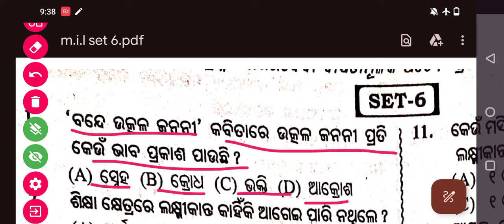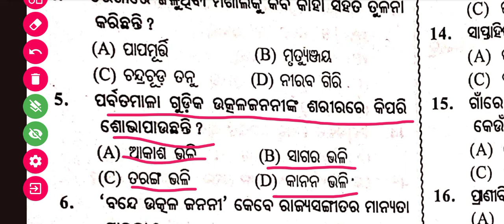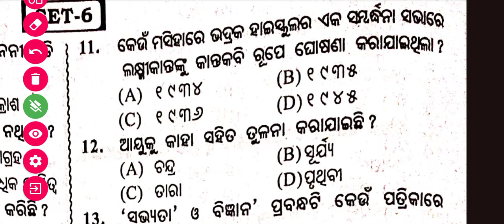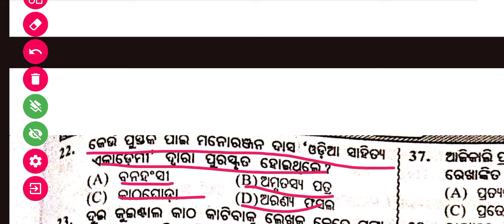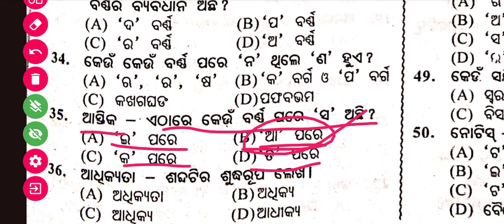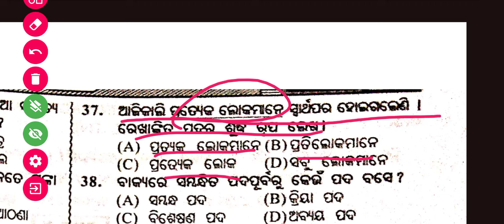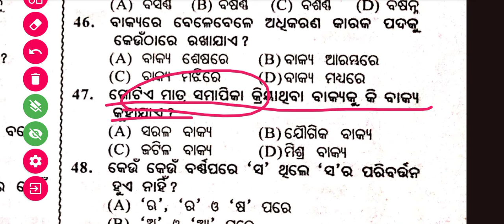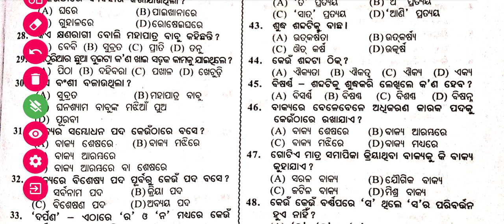Class 10 board question paper 2024 || class 10 board exam questions paper 2024 odia || smart odia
Class 10 board question paper 2024 || class 10 exam questions paper 2024 odia || smart odia

10th class yearly exam 2024, class 10 yearly question paper 2024, class 10 hindi yearly question paper, class 10 yearly exam question answers, Class 10 yearly odia question paper 2024,Class 10 odia sa2 question paper 2024

answer

class 10  board question paper

2024

papers

class 10 pre final maths question paper 2024

class 1O pre test question paper 2024

class 10 preposition english grammar